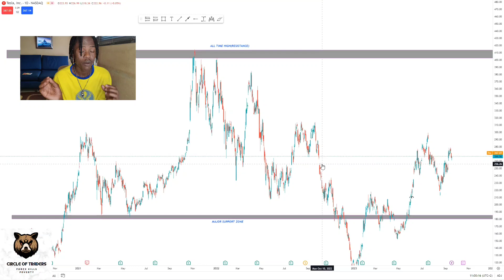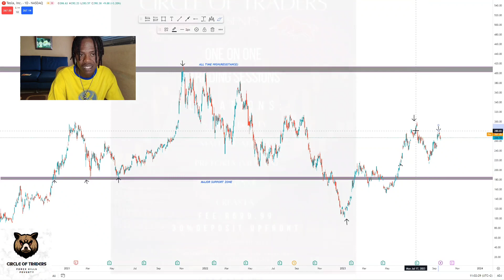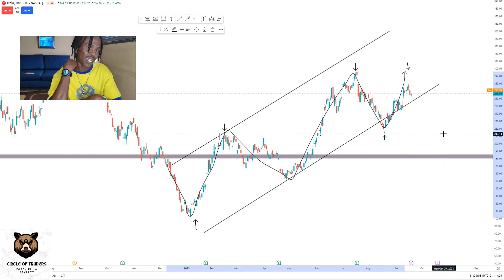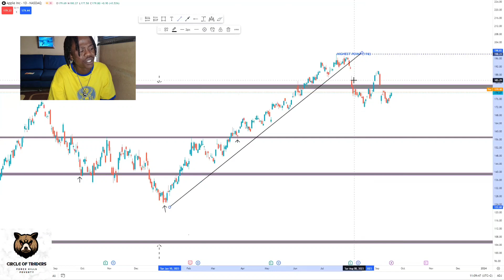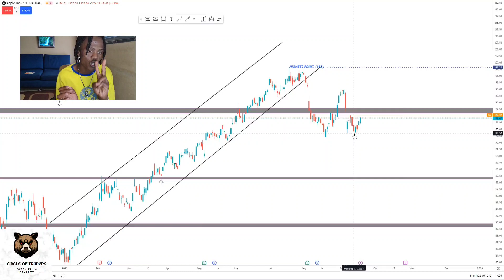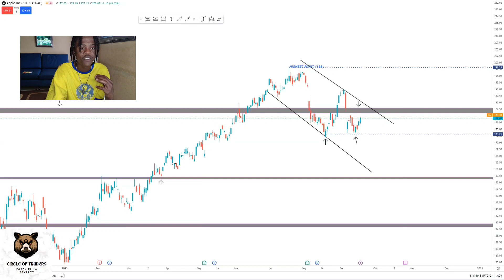TESLA AND APPLE TECH STOCKS YEAR END INSIGHT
How Will We End Our 2023 Year With Our TOP TWO TECH STOCKS Looking Tradable